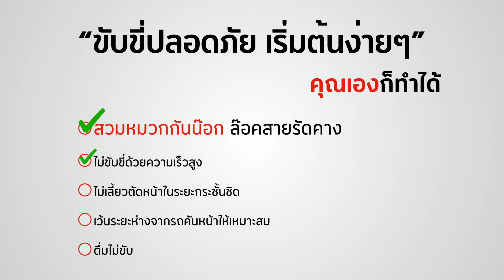ขับขี่ปลอดภัย เริ่มต้นง่าย ๆ ตอนที่ 1 - บอกแล้วไงให้ใส่หมวก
PDSA (Pre Delivery Safety Advise) ฉบับเข้าใจง่ายสายฮาเฮ นำแสดง กำกับ และตัดต่อแบบ Hand Made โดยทีมครูฝึกหน้าตาดี จากศูนย์ฝักขับขี่ปลอดภัยฮอนด้าทั่วประเทศ